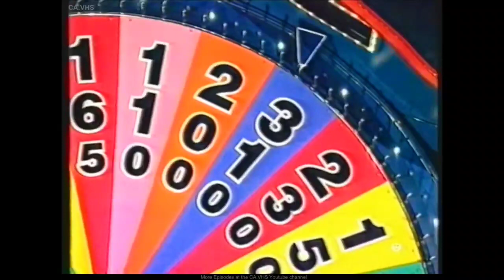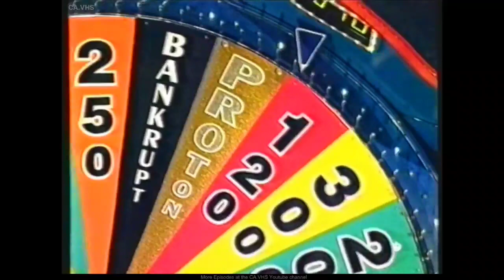Wheel of Fortune Australia - Friday October 13th 2000, Part 1 of 4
After Missing out on the Sophisticated Clothing from the Guava Clothing Company Last Night and with $3,804 worth of Prizes Won so far, Alexandra Barry returns for her 2nd Night as the Returning Champion. Contestants could Win a Cash Jackpot of $13,100 Plus a Chance for Players to have New Thinking in the New 3-Door Proton Satria GL Hatch where it Combines Smooth Performance and Superb Road Handling, Powered by a 1.3L Fuel-Injected Engine matched with a 5-Speed Manual Gearbox. The Spacious Interior is Built for Comfort and Packed with Features Include Air-Conditioning, Power Steering and a 4-Speaker AM / FM Stereo with CD Player. Including a 3-Year 1 Million Kilometre Warranty, A Free 24-Hour Roadside Assistance courtesy of Ultra Tune Service Centre's and Proton's Sensational Customer Care Package. This Compact 3-Door Proton Satria GL Hatch where it is set to be the Get Up and Go and it is Valued at $12,190 Plus On-Road Costs, It's Driving Peace of Mind from the Future that is (Proton, New Thinking). Can Alexandra Barry get her hands on the Proton Satria GL Hatch and the Cash Jackpot of $13,100 or will her Challengers Steve Morales and Amy Bowles stop her from taking home the Works. You'll find out with Rob Elliott and Sophie Faulkner on the Friday Edition of Wheel of Fortune to see out the Working Week.

Plus your Chance to Power-Up your TV with Channel 7's Adopt a Dot Promotion where you could win Prizes worth over a Whopping $700,000, that's almost 3/4 of a Million Dollars. We have Technology Package from Apple Computers, Cooking Appliance and TV Package from Sharp (Simply The Best Sharp Style) and 8 Luxurious Ford Motorcars which consist of 6 Ford Futuras and 2 Fairlane Ghias.